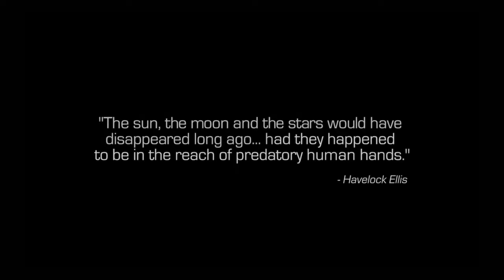Call of Duty®: Infinite Warfare (Opening)